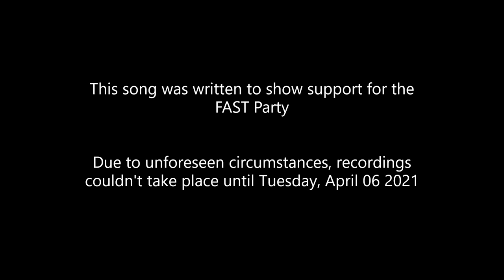VAAI LE KAMELA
This song was written as an expression of support for the FAST Party (Samoa's 2021 Election).